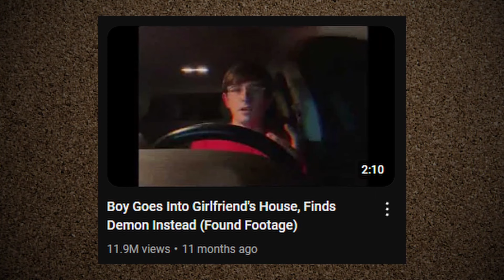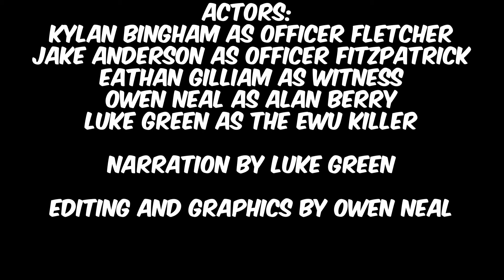Cops Go Into Forest - Neither Make It Out (4th Period Halloween Project)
Directed By Benson Goodart
Kylan Bingham as Officer Fletcher
Jake Anderson as Officer Fitzpatrick
Eathan Gilliam as Witness
Owen Neal as Alan Berry
Luke Green as The Killer

Editing and Graphics by Owen Neal
Narration by Luke Green